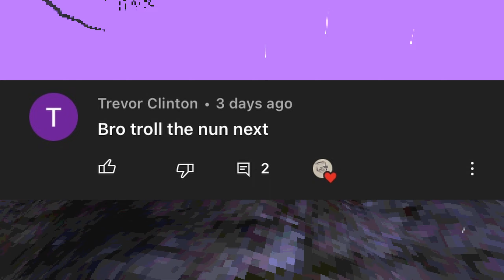Messing With the Nun..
In this video I'll be trolling the Nun because she's a bot... literally. Hopefully u enjoy watching this, thanks! The game is Nun Massacre by puppet combo.